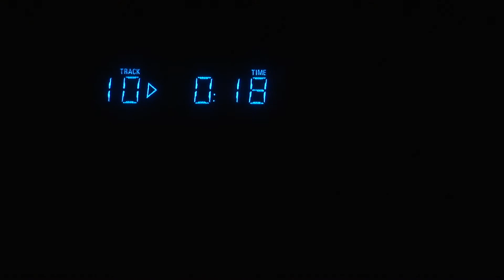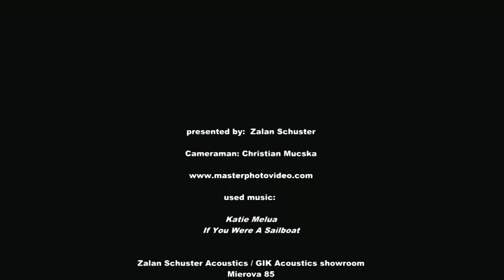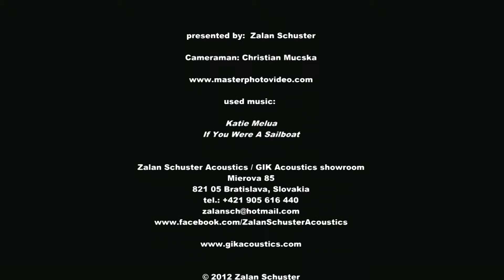GIK Acoustics Customer Review. Zalan Schuster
Zalan Schuster Acoustics is a dealer of GIK Acoustics products in Slovakia.